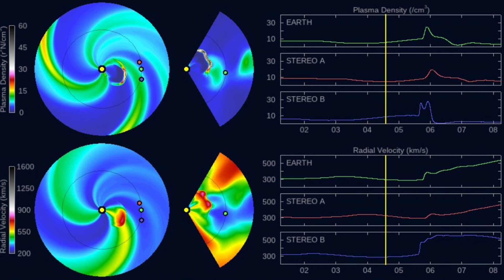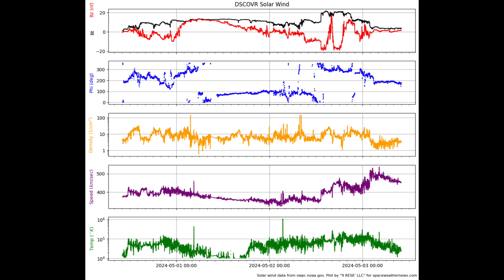Space Weather Impact Watch - Next 3 Days